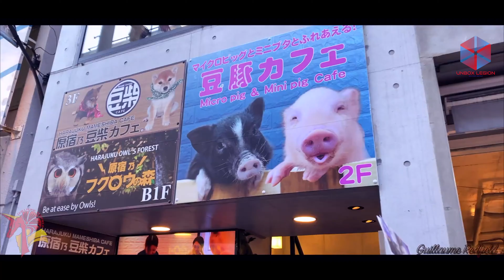Découverte Japon / Japan 4K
Un incroyable voyage !
Regardez vos films, séries et chaînes TV préférés dans une résolution 4K Ultra HD époustouflante avec la nouvelle clé Amazon Fire TV Stick 4K Max :
🇫🇷 France : Nouvel Amazon Fire TV Stick 4K Max

Profitez d'un essai gratuit d'un mois d'Amazon Prime dès aujourd'hui ! :
🇫🇷 : Amazon France
🇺🇸 : Amazon USA
🇩🇪 : Amazon Allemagne

✨ Bienvenue dans l'univers Guillaume Redfield ! ✨

♥️ Explorez des designs uniques à la boutique Guillaume Redfield ! Faites plaisir à vos sens avec des créations originales sur des produits fantastiques. Libérez votre style et plongez dans la collection exclusive

👾 Imprégnez-vous de l'ambiance sur TikTok : Suivez le rythme et l'amusement sur TikTok : Guillaume Redfield sur TikTok

Rejoignez l'univers Guillaume Redfield, où la passion rencontre l'aventure. 🚀🌟

Cette page contient des liens spéciaux vers certains produits que j'ai choisis pour vous. Lorsque vous achetez via ces liens, cela ne vous coûte pas plus cher, mais Amazon me donne un petit bonus. Merci, ça aide la chaîne !